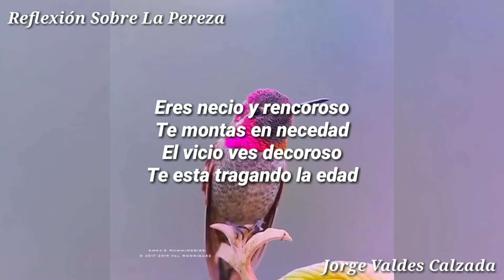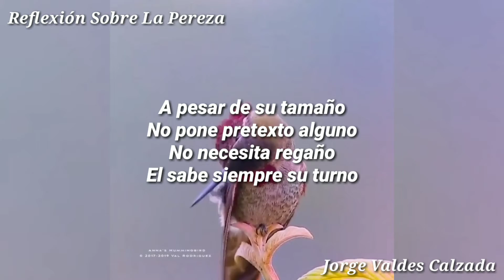Reflexión Sobre La Pereza (Narrada)